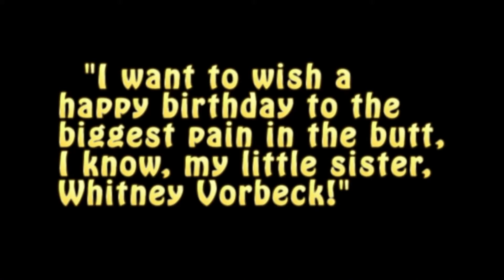Old Spice parody commercial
This is an Old Spice parody commercial i did with a few other students at my school. We made it for the birthday shoutouts you can buy to be aired on our broadcast program shown to the school. What do you think?